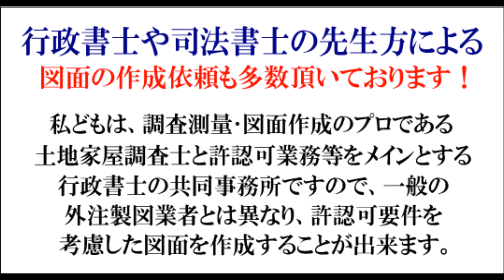三郷市で開業：ガールズバー、ボーイズバー‹03-3850-8404›（深酒届出）深夜における酒類提供飲食店営業開始届出、三郷市でガールズバー、ボーイズバー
深夜における酒類提供飲食店営業開始届出/バー開業、ダーツバー開業、ピアノバー開業、ワインバー開業、ショットバー、ラウンジバー、レストランバー、ジャズバー、ソウルバー、スポーツバー、ガールズバー、ボーイズバー、ダイニングバー等

当事務所では、許可・届出手続に詳しい女性行政書士と、
測量及び図面作成の専門家である土地家屋調査士兼海事代理士がスピーディーにかつ、正確にお手続きを致します！

深夜における酒類提供飲食店営業営業開始届出書における、
添付図面作成のみのご依頼も、承っております。

新サイトが、完成です((・´∀｀・))ﾝﾌｯ♪
ワインコンシェルジュ＆ワインマイスター認定者（土地家屋調査士・海事代理士）と女性行政書士が深夜酒類提供飲食店営業届出をスピーディーにお手続き！

三郷市ガールズバー開業
三郷市ボーイズバー開業
三郷市深夜における酒類提供飲食店営業開始届出
三郷市深夜営業届
三郷市深酒届図面作成
三郷市ガールズバー図面サンプル